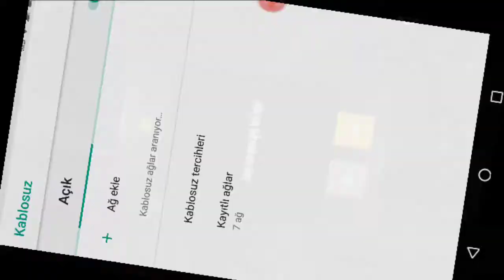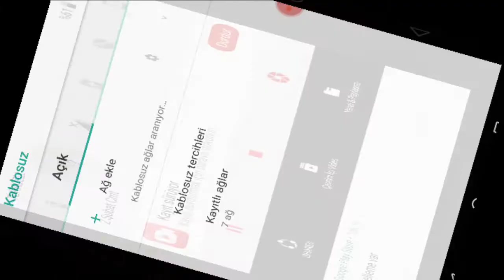Burak Eroğlu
Manyak bir papci vidyosu